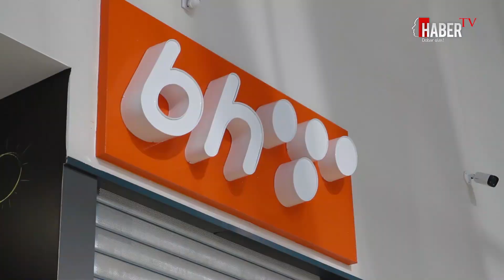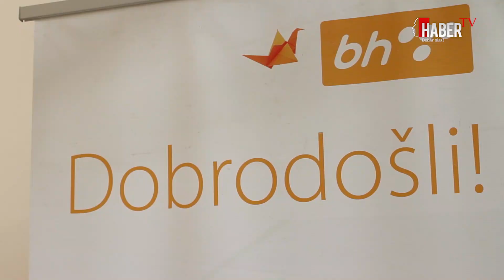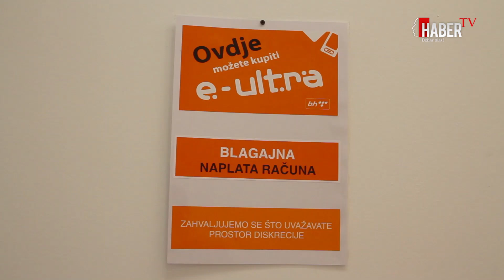BH Telecom Bingo